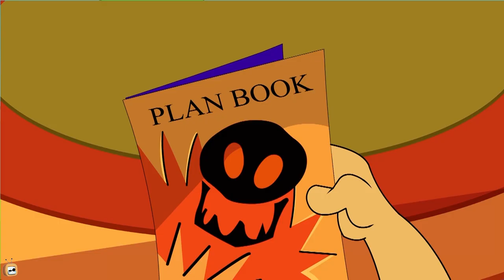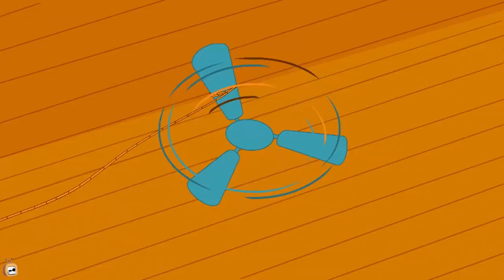Rat-A-Tat | Strongest Kungfu Champion Smashed Band Aid Mouse | Chotoonz Kids Funny Cartoon Videos